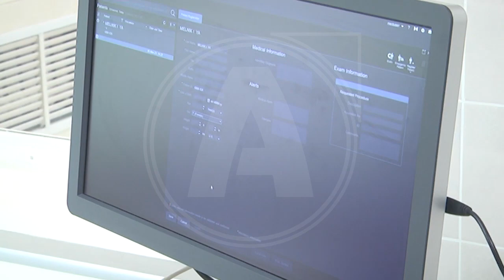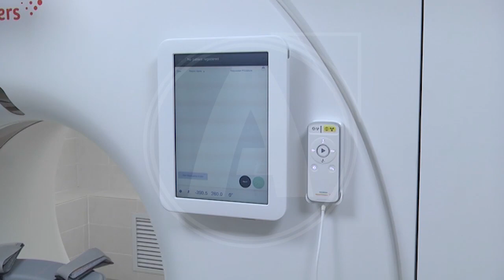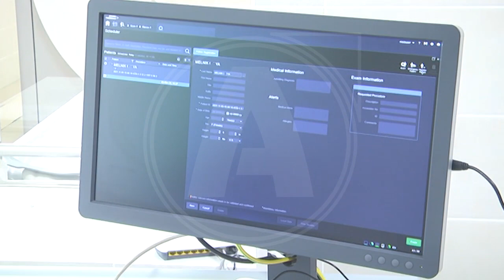Томограф появился в Лисаковске